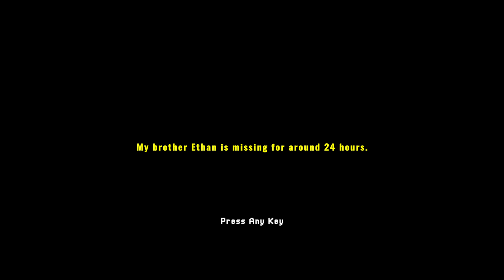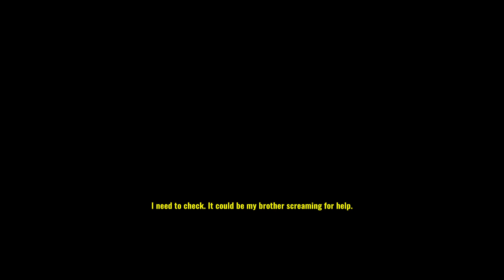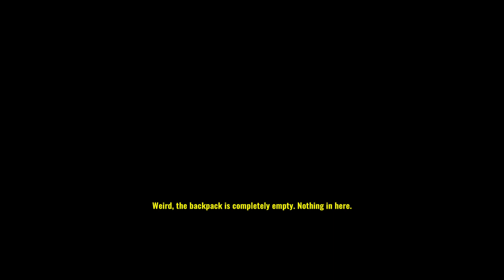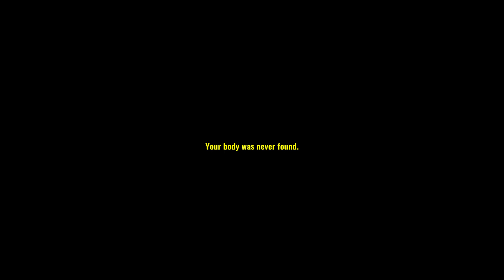SOMEONE IS WATCHING ME FROM THE WOODS | MISSING HIKER